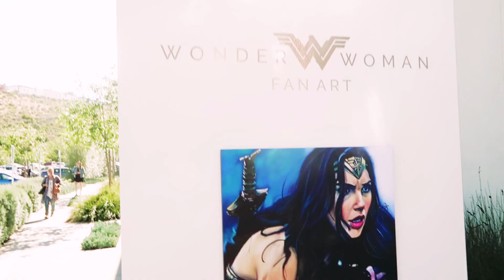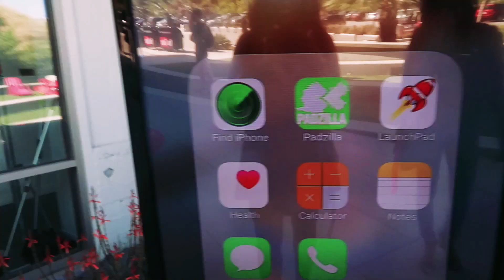PBN VLOG | I saw WONDER WOMAN! FIRST REACTIONS!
DC Comics invited Cheyenne out to see Wonder Woman early at the Wonder Woman Master Class in Youtube Space LA. Watch how her day went and her reactions to the film.

[CHEYENNE] @cheyenneyoutube
[CAMILLE] @afroeccentrix
[JAZMINE]: @moco_latte